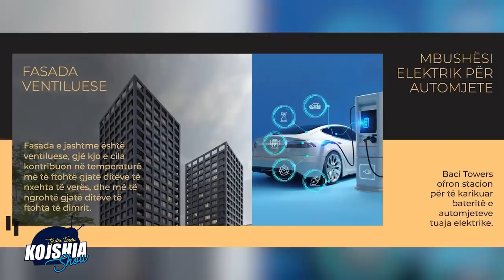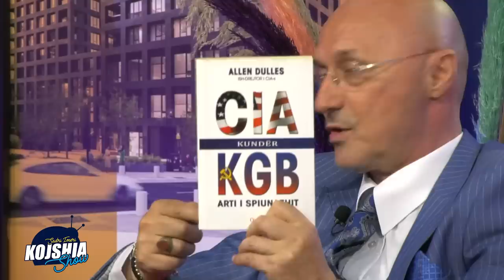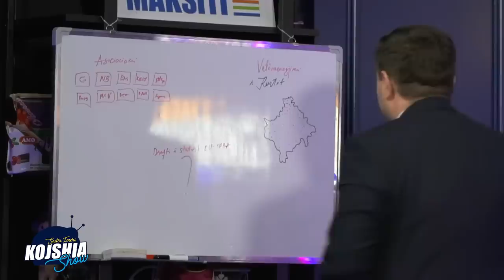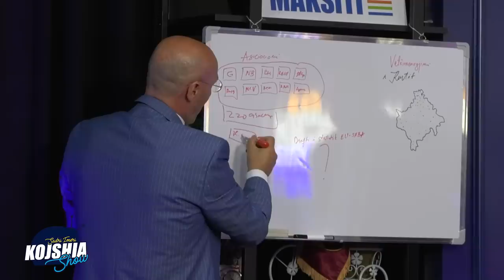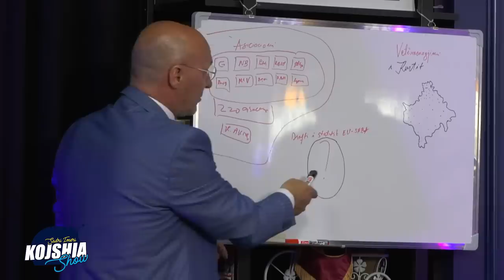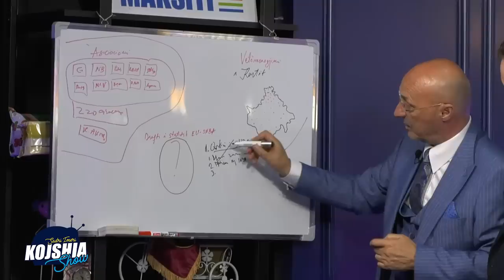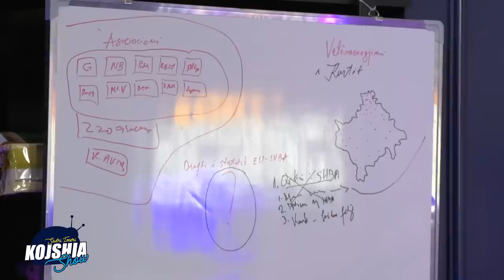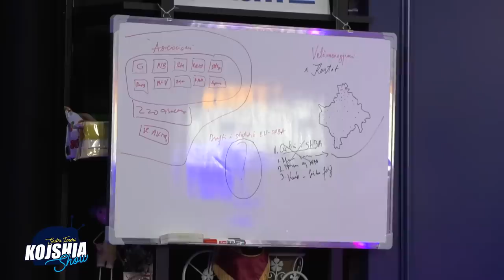Kojshia Show - Fatmir Sheholli & Butrina Lushtaku "Persona te maskuar fyejne kercnojn ti je Udb"